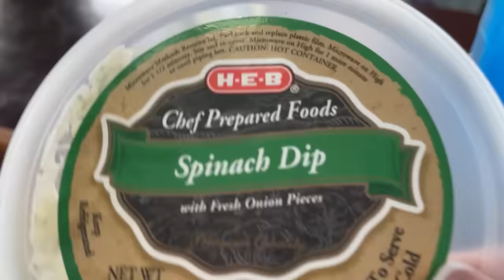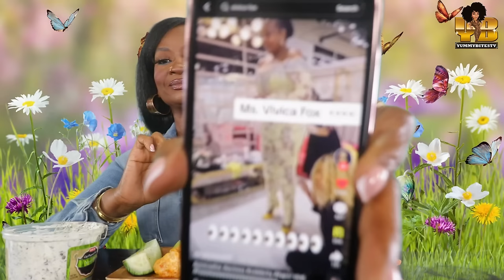HOMEMADE TUNA MELT WITH FRESH BREAD! THROW BACK THURSDAY! GO FUND ME FOR A MATCH MAKER? + UPDATES!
SEND ME STUFF:

YUMMYBITESTV